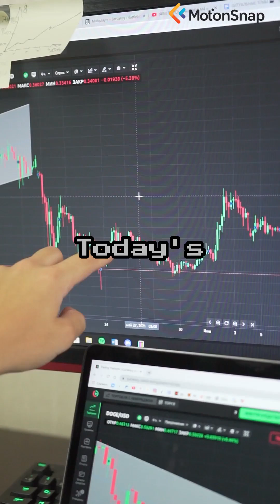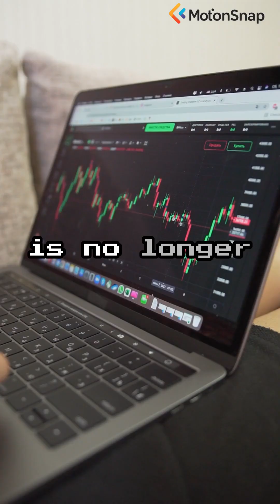#33. The Quantum Trader - HFT in the 2030s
If HFT is already trading in microseconds, what happens when quantum computing arrives? We explore the theoretical future of market structure, where quantum algorithms could solve complex financial problems instantly, creating a new, even faster arms race.